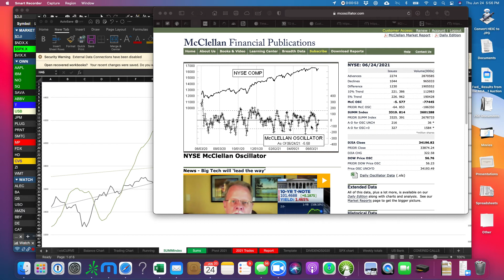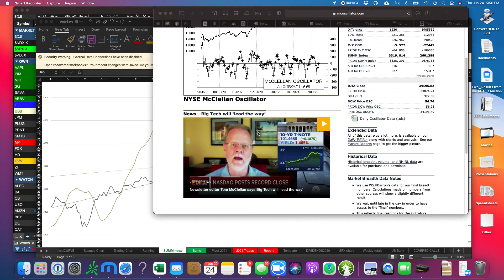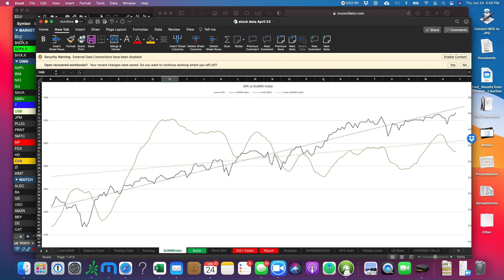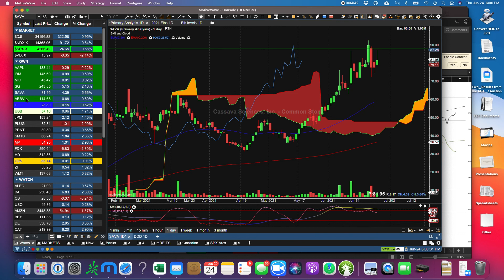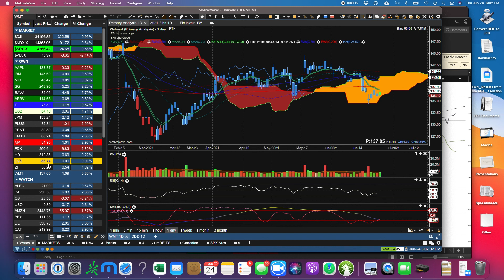Jun 24 Ichimoku Review McClellan called the tech strength, added $AAPL $WDC $MU spreads